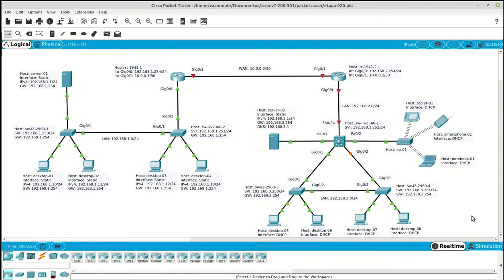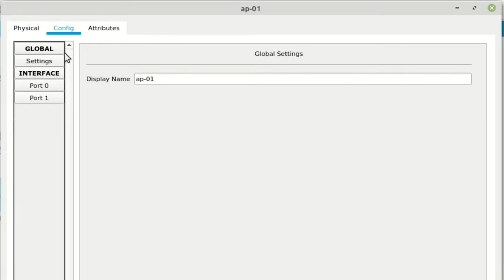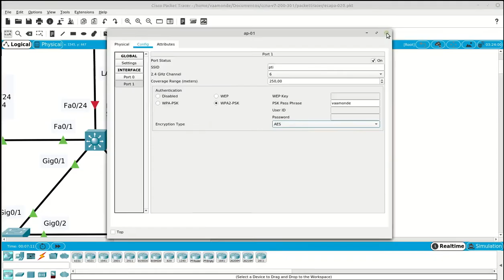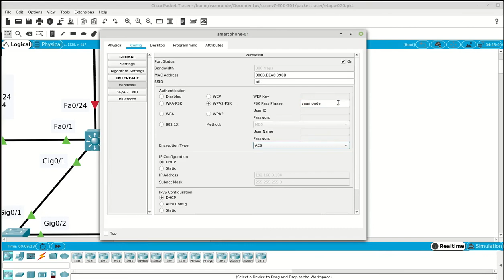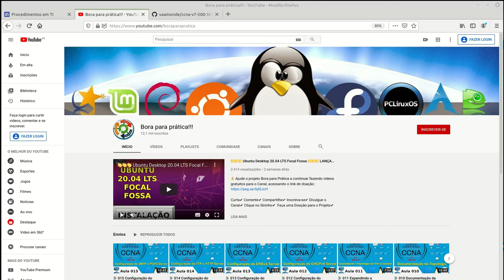📡 020 Configuração do WPA2 no Access Point 802.11-N - Laboratório Prático Cisco CCNAv7 200-301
🚨Cursos Grátis e Completos com direito a Certificado de Conclusão só no AulaEAD

Vídeo mostrando os procedimentos básicos para configurar o Access Point Modelo 802.11-N que tem o objetivo de conectar os dispositivos de rede sem-fio da nossa topologia.

020 Configuração do WPA2 no Access Point 802.11-N - Laboratório Prático Cisco CCNAv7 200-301

Nessa aula, vou fazer a configuração do WPA2 (Wi-Fi Protected Access v2) no Access Point modelo 802.11-N utilizado para conectar os dispositivos de rede Sem-Fio da topologia (Notebook, Smartphone e Tablet), na nova certificação da Cisco CCNA v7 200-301 a configuração de dispositivos de rede sem-fio e a grande novidade, nas versões anteriores era cobrado somente a parte teórica, agora tem a parte prática. Nessa primeira etapa será configurado os conceitos básicos do Access Point, depois será acrescentado os equipamentos WLC (Wireless Lan Controller).